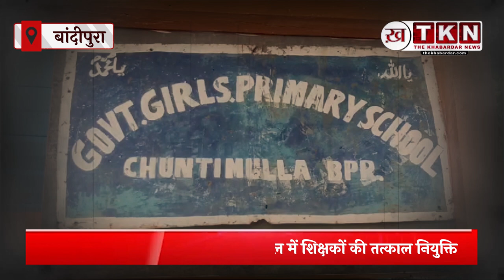Bandhipura के प्राथमिक विद्यालय में शिक्षकों की भारी कमी, 150 छात्रों पर एक ही शिक्षक का भार .......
सरकारी प्राथमिक विद्यालय चुंटीमुल्ला बांदीपोरा की स्थिति बेहद चिंताजनक है, जहां शिक्षकों की भारी कमी से बच्चों की शिक्षा पर प्रतिकूल प्रभाव पड़ रहा है। 150 से अधिक छात्र और केवल एक शिक्षक होने के कारण शिक्षा की गुणवत्ता में काफी गिरावट आई है।
अभिभावकों ने मीडिया को बताया है कि हाल ही में तीन अलग-अलग स्कूलों को एक स्थान पर मिला दिया गया, जिससे छात्रों की संख्या में वृद्धि हुई है। शिक्षकों की कमी के कारण सभी छात्रों को पढ़ाने का भार एक शिक्षक पर आ गया है, जिससे शिक्षा संकट पैदा हो रहा है।
Chuntimulla Bandipora
Teacher shortage
Student education impact
Quality of education
School consolidation
Parental concerns
Educational future
Immediate action
Education improvement